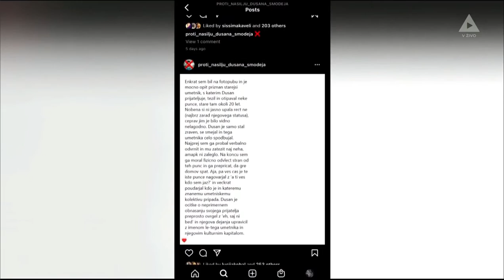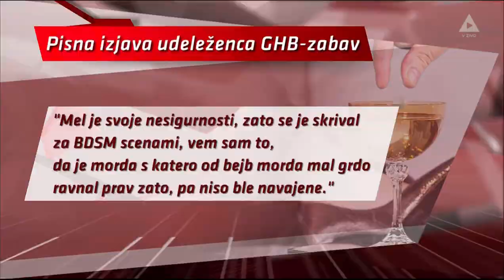Prispevek Smodej - Svet @ Kanal A, 25.8.22, 17:55